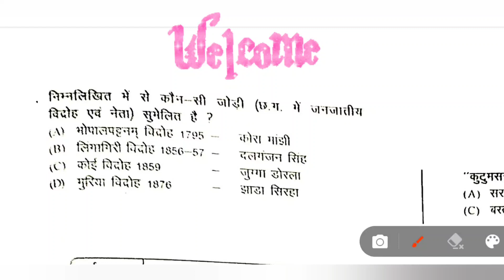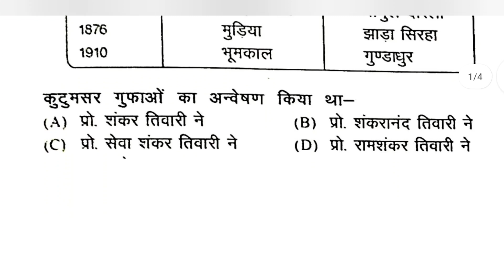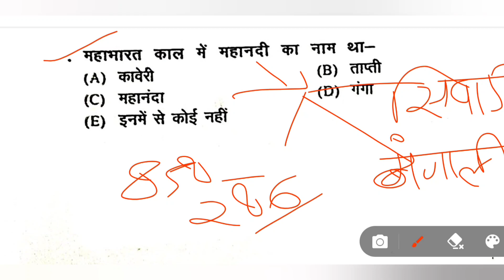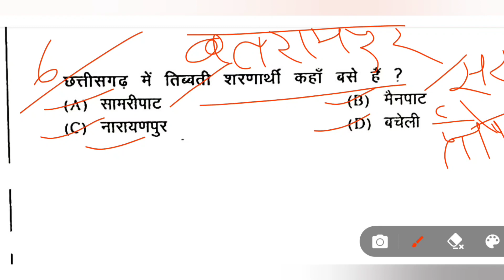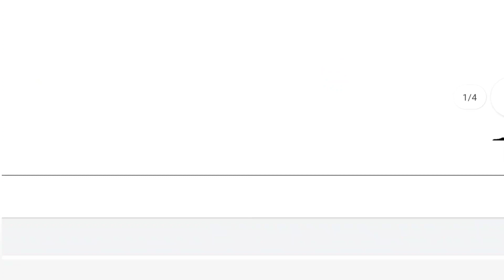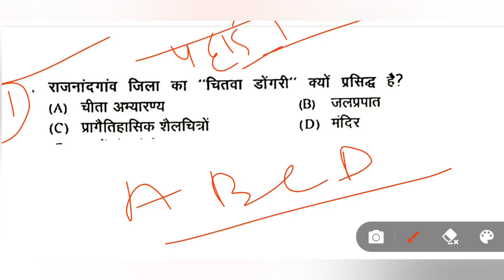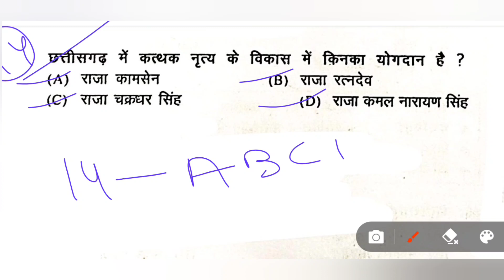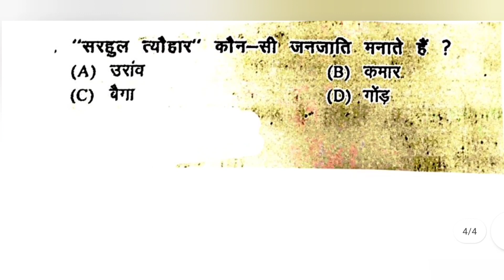CG Vyapam previous year Question Ans | CG SI Exam GK Question Ans | CG PSC | CG Police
cg vyapam previous year question
cg PSC previous year question
cg police previous year question
cg vyapam bharti
cg police gk Question
cg vyapam gk Question
cg PSC gk Question